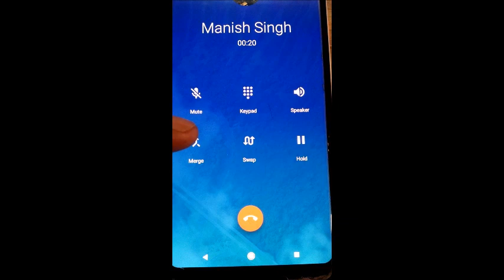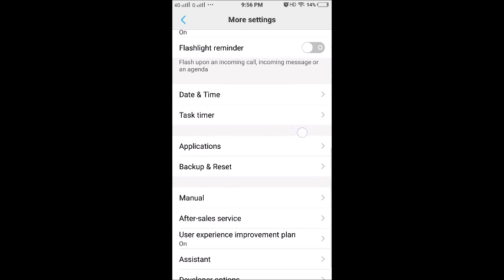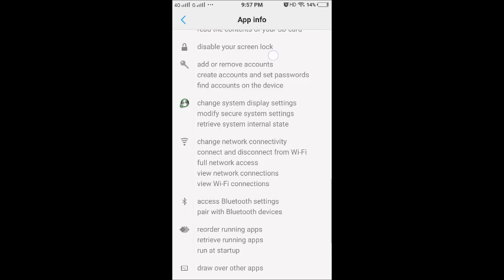How to fix unable to conference call Google Pixel 2,Mi,Samsung any other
This Video Related to How to fix unable to conference call Google Pixel 2,Mi,Samsung any other